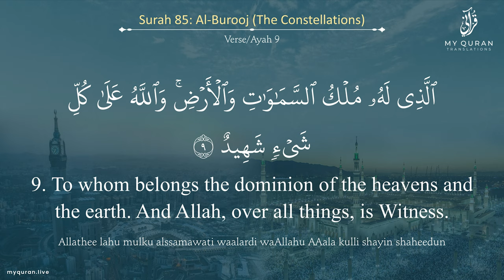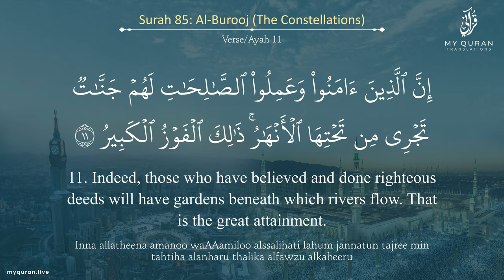085 Surah Al Burooj With English Translation By Sheikh Yasser Al Dossary